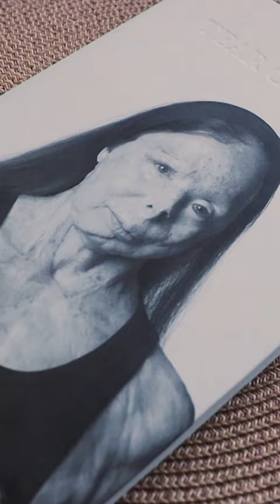Acid attack survivor fronts fashion book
Patricia Lefranc, 59, is featured in a new campaign by Rankin and charity Acid Survivors Trust International launched on January 22. It seeks to raise awareness about the devastating effects of acid violence and the geographical correlation between industry use of corrosives, namely in fashion and textiles, and the frequency of attacks.